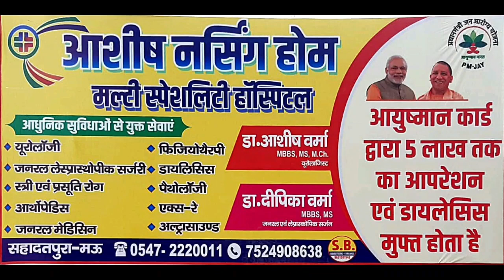मऊ - अपैक्स हॉस्पिटल की तरफ से नवरात्रि की हार्दिक शुभकामनाएं।